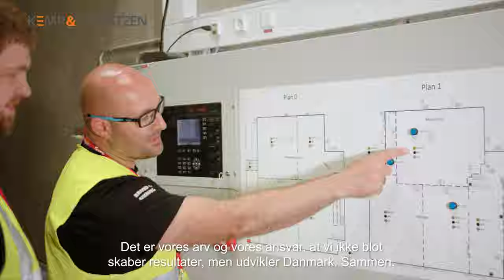Kemp & Lauritzens Kernefortælling